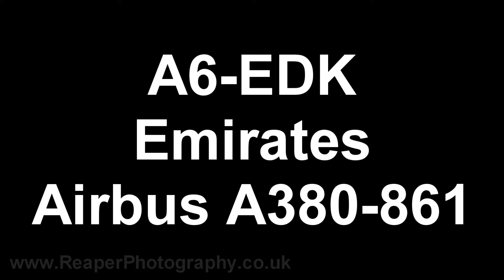Emirates A380 take-off at Manchester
A6-EDK Emirates A380-861 taking off from Manchester International Airport (MAN) runway 23R.